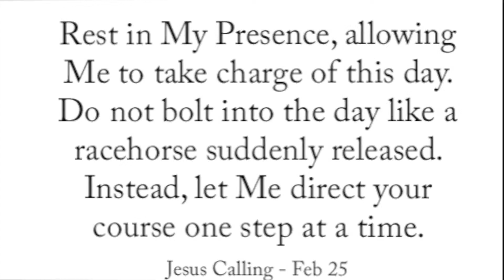April 21 - A Good Word + Watch Jesus In Action (a LUMO video)